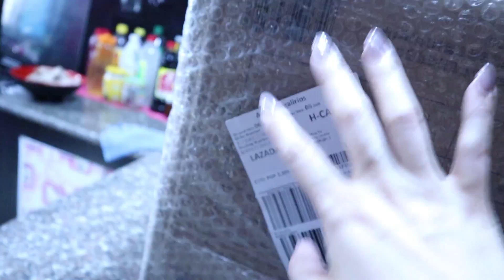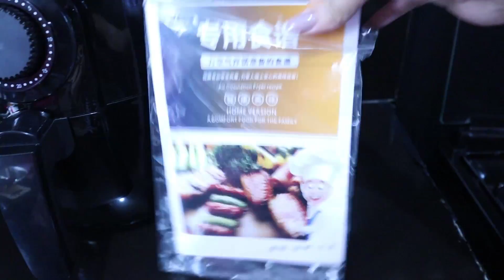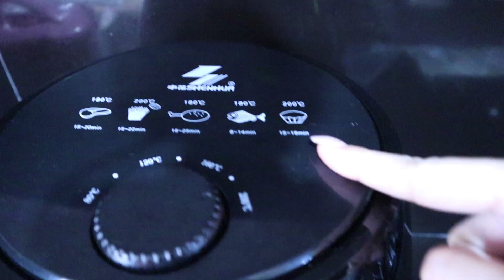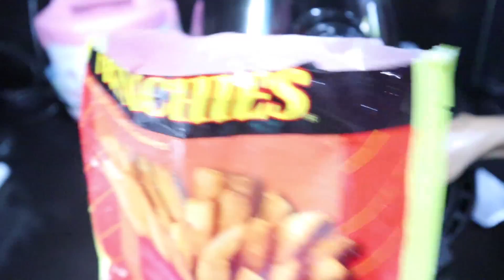ELECTRIC AIR FRYER NO OIL NEEDED, MY NEW PARTNER SA PAGLULUTO!!